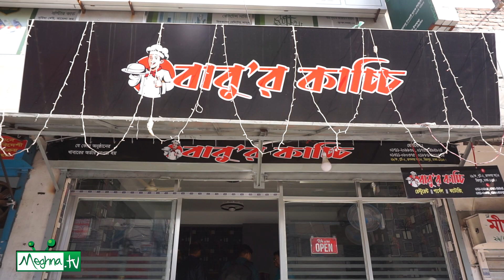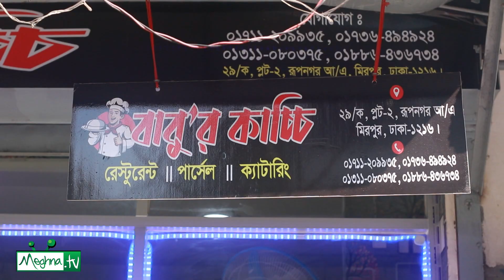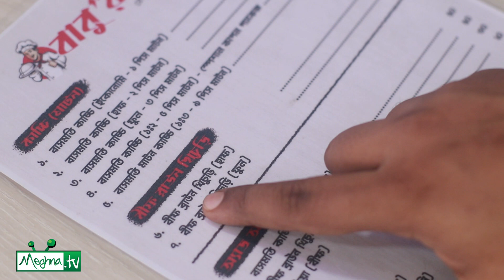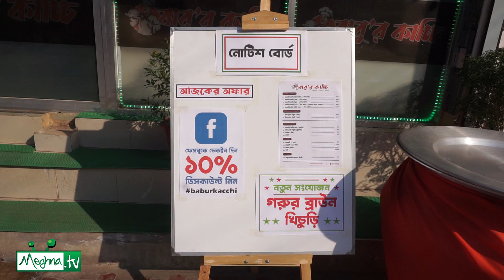এক ব্রাউন খিচুড়ির কেচ্ছা! রূপনগরের বুকে প্রথম প্রিমিয়াম লেভেলের কাচ্চি। বাবুর কাচ্চি | Khai-dai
Babur Kacchi

Address: Road No. 29, Rupnagar Rd, Mirpur, Dhaka 1216